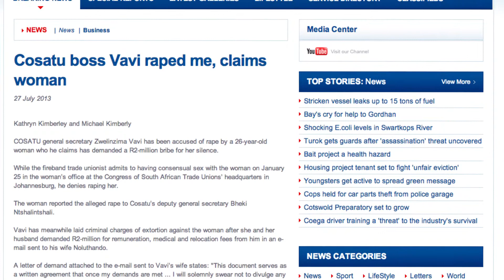Is this the end for Zwelinzima Vavi?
Cosatu chief Zwelinzima Vavi, embroiled in a battle for his political life, was suspended on Wednesday night. Does this mark the end of his political career? Watch this video to find out.